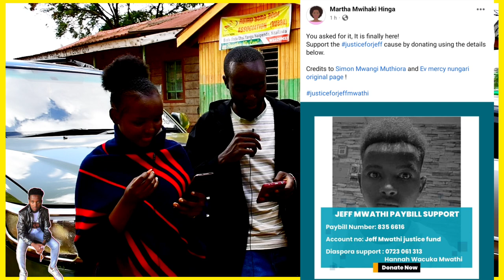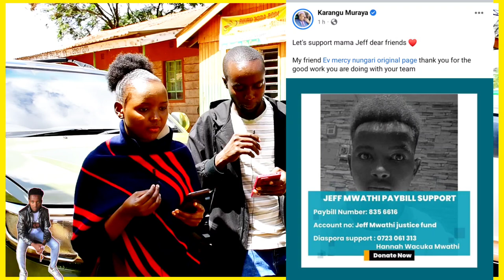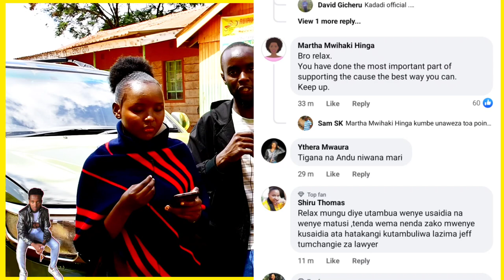KARANGU NA MARTHA HINGA KWARIA THUTHA WAKURUMWO NIUNDU WA GIKUU KIA JEFF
finally karangu has spoken about the death of Jeff
who died last month
see what he said